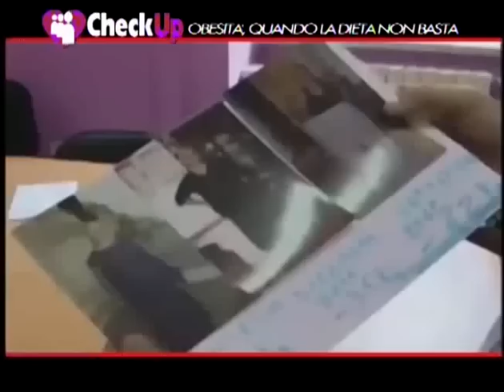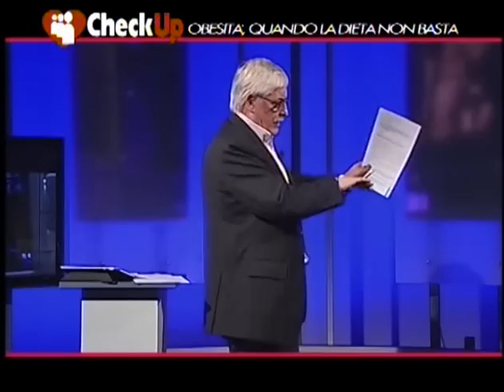Intervista TV Parma Gianfranco de Lorenzis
Partecipazione al programma Check-Up Salute e Benessere andato in onda su TV Parma il 3 Aprile 2014. Tema della puntata: Obesità, quando la dieta non basta